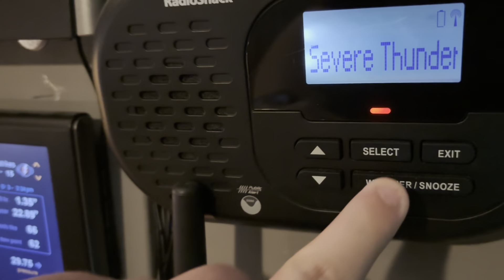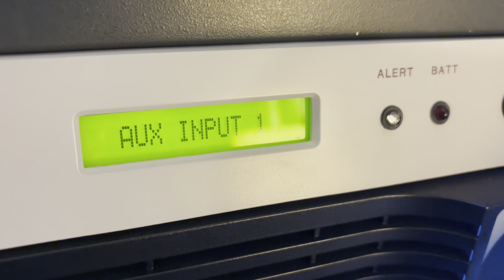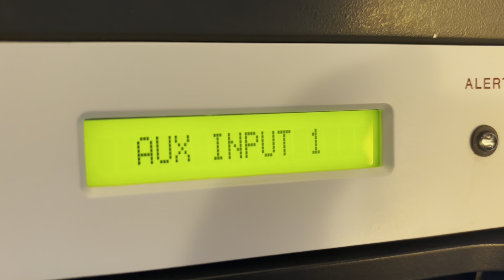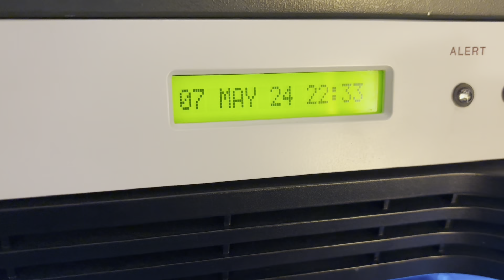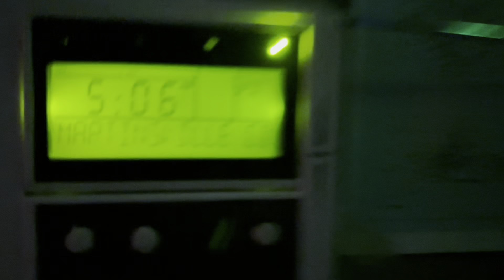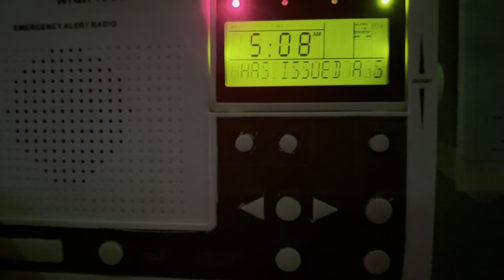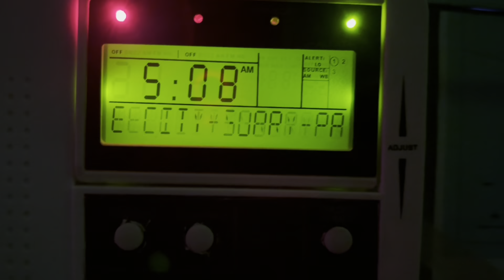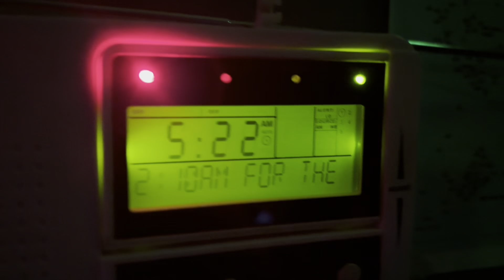SVRs in a thunderstorms outlook! (EAS 3609-3614)